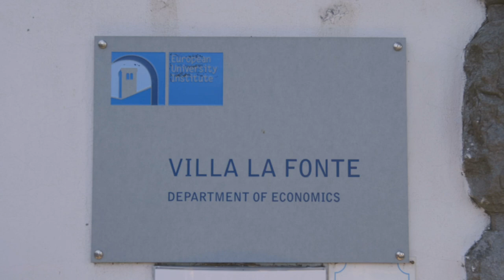The EUI Ph.D. programme in Economics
The EUI’s Department of Economics provides research training in all the main fields within economics, with Ph.D. opportunities across theoretical and applied topics.
Listen to Professor Philipp Kircher speak about what a Ph.D. in the department involves.